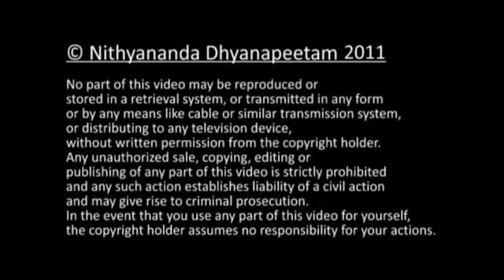Altered States of Consciousness - Part 4, Patanjali Yoga Sutras 119 (Nithyananda 19 Feb 2011)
Today, Living Incarnation and Avatar Paramahamsa Nithyananda explained that the ability to play with all the 21 dimensions of your logic and the ability to rest from all of them; the ability to live with them and also to leave them, is Swadharma, innate intelligence. When the Kundalini is awakened, the medha nadi is awakened. This allows you to play all dimensions of logic. It's an extraordinary power and strength.

He explained the 5 key terms in this Sutra. Then he emphasized the fact that "dharma, the innate nature when you flow with it, an innate intelligence in which your very system operates, based on which the cognition operates in your system gets awakened, when the dharma becomes swadharma, when the nature becomes your innate nature you become liberated. Understanding nature and making it your biomemory, the core in which you operate, makes you liberated."

Liberation is a basic sacred secret. The moment you realize it you feel completely relaxed. By nature every human being is inconsistent. In your brain, there are 21 independent logics functioning all the time, we call them nadi. Unfortunately when you try to be consistent, you accept only one or two logical systems, and try to suppress and avoid the other part of you. To illustrate, Nithyananda described how in the morning, when he wakes up, he feel like falling at the feet of Anandeshwara. When he meditates, he feels he is Anandeshwara, yet later during the day he feels like a teacher.

"The joy of bowing down, joy of relaxing, the joy of namaha, is one aspect of your brain, the power of asserting, the power of standing up, the power of proving your identity, is one aspect of your logic, and the identity you show to the outer world, how people should remember you, that is one aspect of logic, the identity which is really you is another dimension of logic."

You have 21 logics functioning in you, all the time, constantly in your system, but the problem starts when you expect consistency in the 21. When you understand the 21 can't be consistent, you only need to play intelligently with the 21. Liberation means being with restful awareness and knowing how to play with logic, not having or creating suffering.

He finished by giving everyone an instruction for the day: "Carry this one truth today and share with at least 5 people, discuss. When you listen from the master ¼ is understood, when you think, the 2nd quarter is understood, when you discuss the 3rd quarter is understood, and when you teach the 4th quarter is also understood."